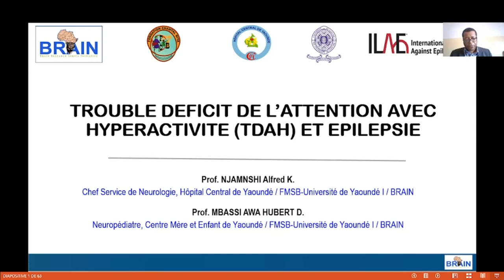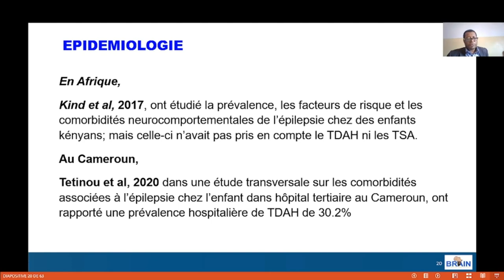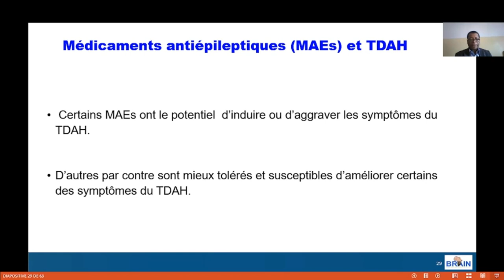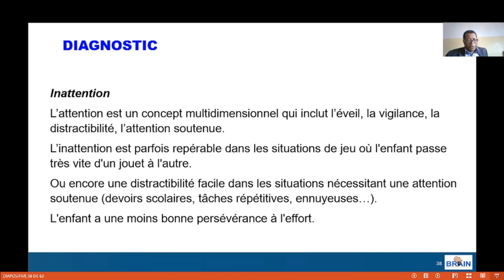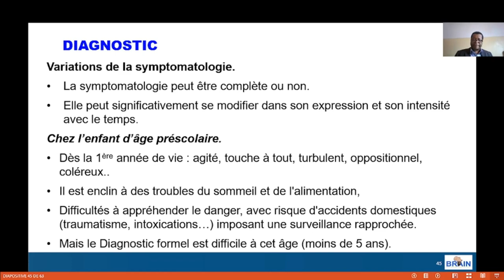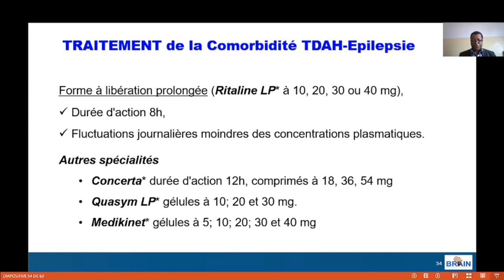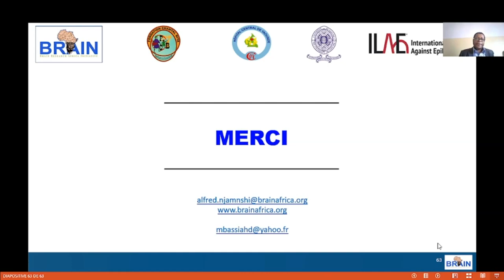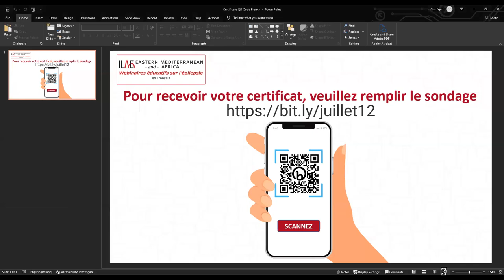Épilepsie et ADHD - ILAE Eastern Mediterranean & Africa 12 juillet webinaire (French)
For information about the ILAE Eastern Mediterranean and Africa regions and their activities